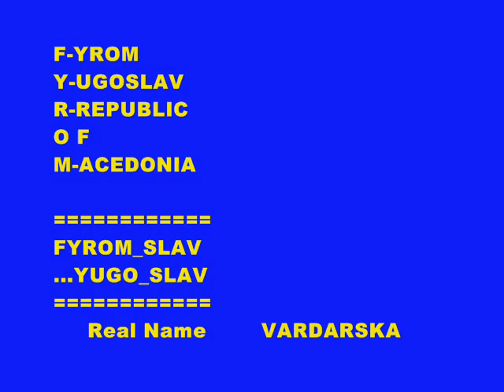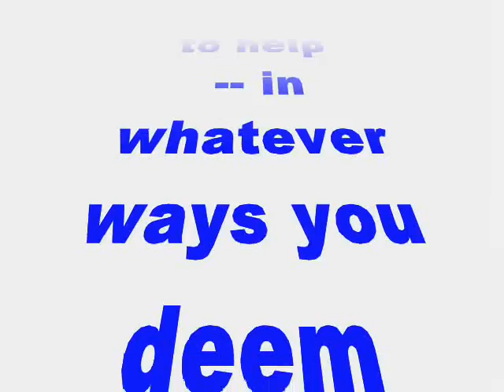HISTORY NAME & LAND NOT NEGOTIABLE !.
NO MORE LIES FROM F.Y.R.O.M  "macedonians"

(Republic of Yugoslavia)